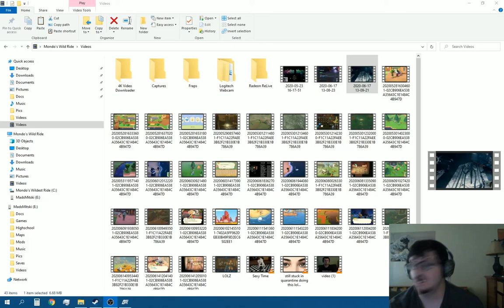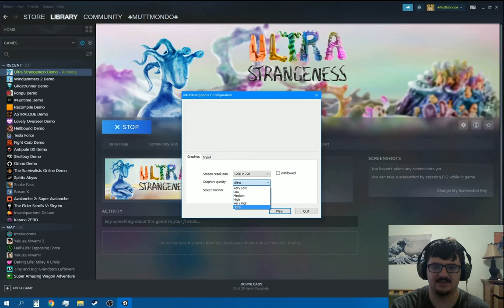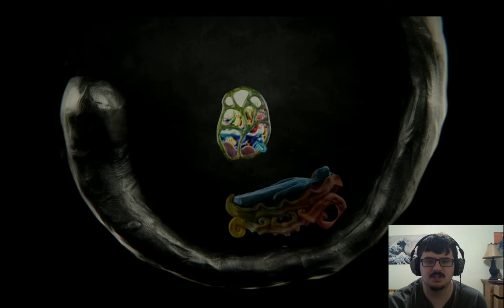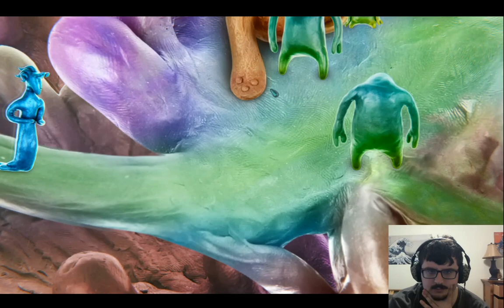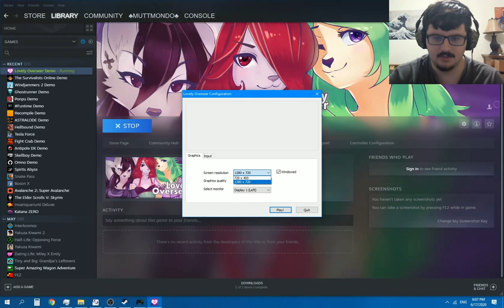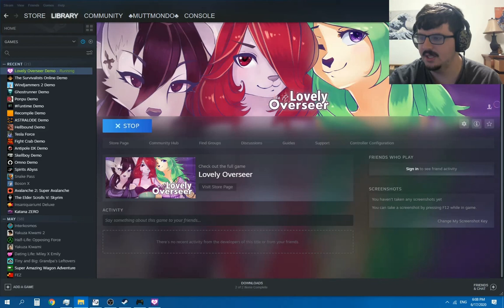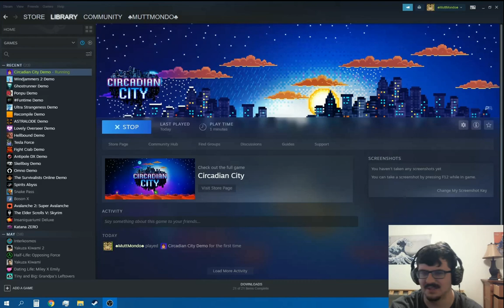Super Sweet Steam Summer Fest Demo Showcase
You will not believe how long it took me to render this goshforsaken video. Most of it was my fault, on top of that there is some moments where the video is out of sync and there is a blatant black screen between one of the cuts, but I'll fix the latter before any of you guys get to see it. I plan on doing a sequel to this video soon. Hopefully by then I will know what the heck I'm doing. Either way, enjoy the games.